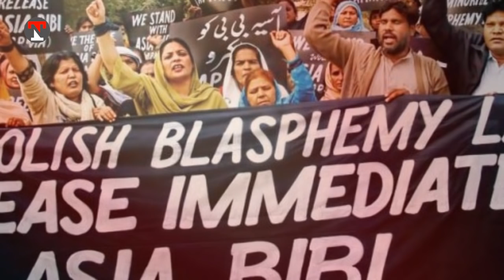Blasphemy Laws || Pakistan || توہین رسالت اور علماء کا فساد || Toheen e Risalat Law in Pakistan